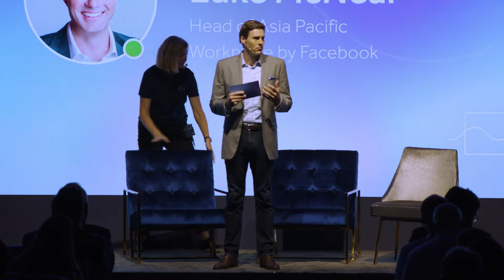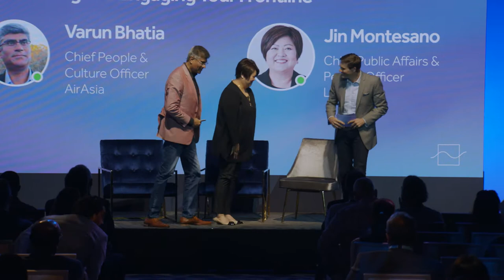The Key to Connecting and Engaging your Frontline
Flow is our annual business conference that brings together industry leaders to talk tech, frontline and culture. In 2019, we heard from the likes of Mindy Grossman, President and CEO of WW, and Margot Lee Shetterly, award winning novelist of Hidden Figures. Here, Workplace's own Luke McNeal talks frontline with Jin Montesano, Chief Public Affairs and People Officer at LIXIL, and Varun Bhatia, Chief People & Culture Officer at AirAsia.

Workplace connects everyone in an organization using familiar Facebook features like chat, video calling, posts and groups. It works alongside the business tools you already use, providing a simple and secure way for people to share knowledge, work together and build connected communities.